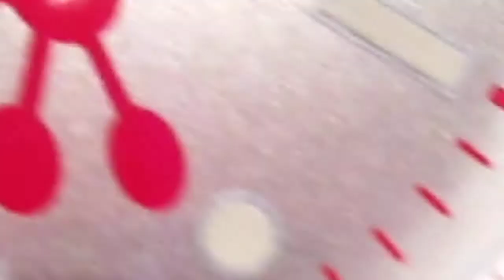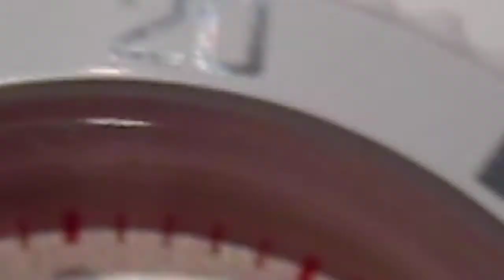Watch close up